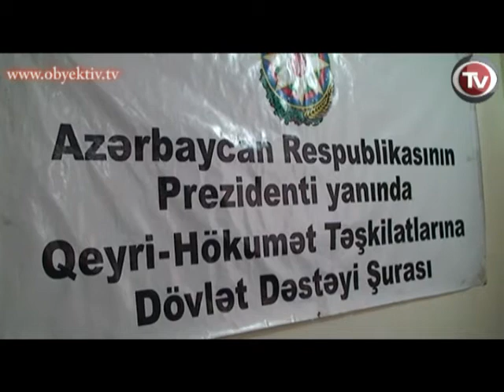İTKİN DÜŞMÜŞ HƏRBİ QULLUQÇULARIN PROBLEMLƏRİNƏ DAİR LAYİHƏNİN İCRASINA BAŞLANILIR